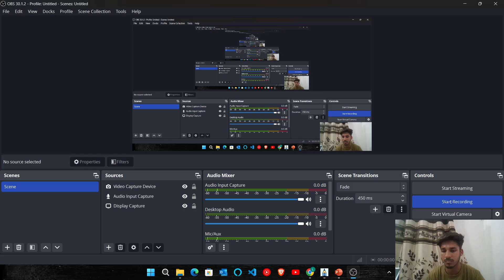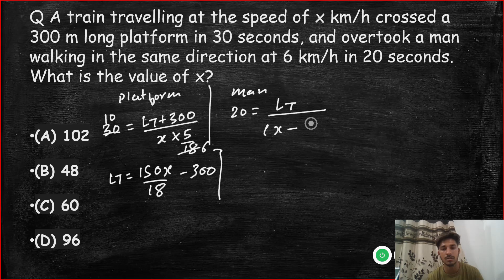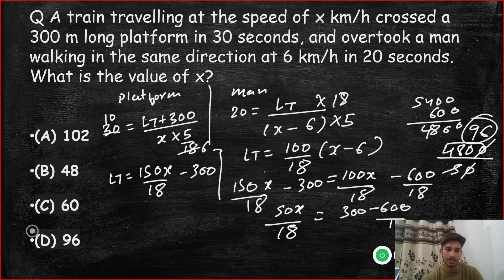A train travelling at the speed of x km/h crossed a 300 m long platform in 30 seconds, and ssc cgl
A train travelling at the speed of x km/h crossed a 300 m long platform in 30 seconds, and overtook a man walking in the same direction at 6 km/h in 20 seconds. What is the value of x?